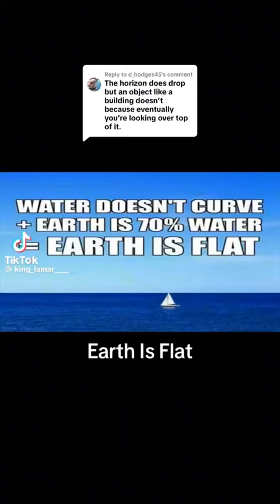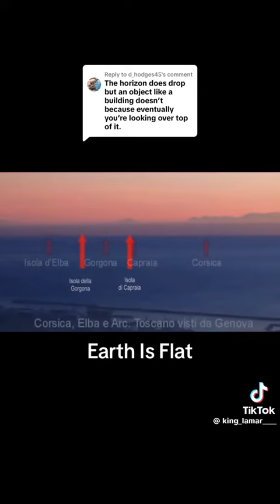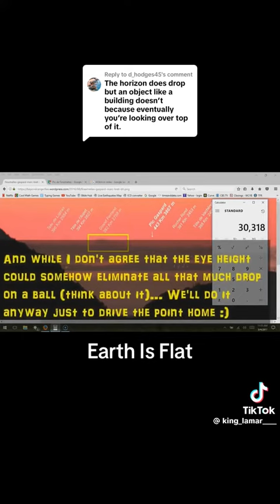Earth is Flat Training a video